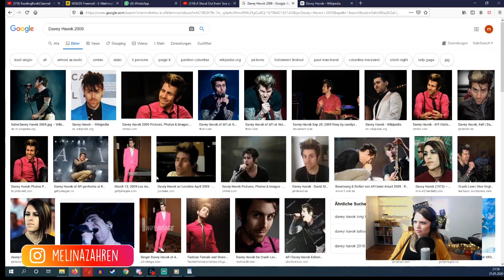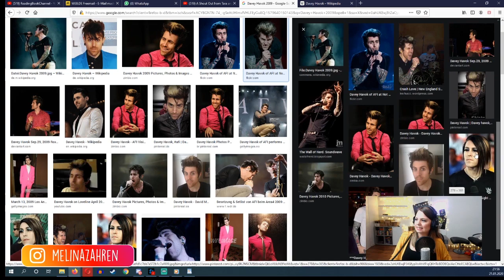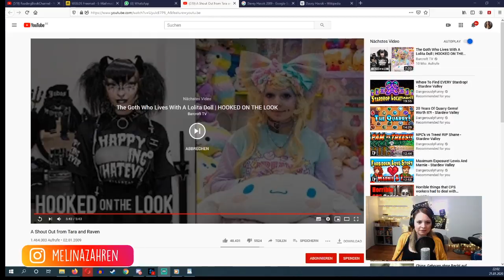DAS sind die Autoren von My Immortal | Reaction 🖥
▽ Aufklappen ▽

Du wünschst dir mehr Reaction Videos in die Art? Schreib es gerne in die Kommentare

❤ Hogwarts Kerzen:

FANPOST
Autogrammanfragen (mit frankiertem Rückumschlag) Briefe, Pakete etc. an:
Melina Zahren
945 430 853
Packstation 142
51065 Köln

❤ Amazon - Wunschliste: